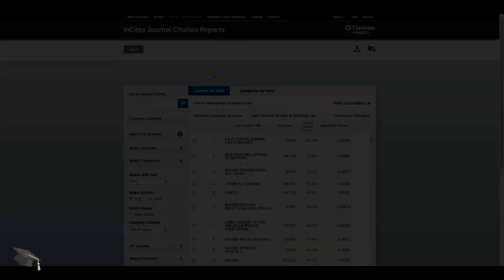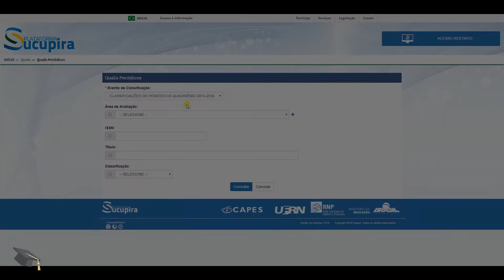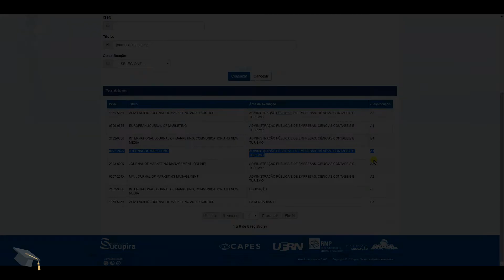Fatores de impacto - Pesquisa na prática #5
Você sabe o que são fatores de impacto? Neste vídeo, nós vamos falar sobre os três fatores de impacto: o índice H, o JCR e o Qualis.

*É possível que estes links não funcionem por terem sido alterados pela CAPES. Neste caso, você pode acessar diretamente o site Periódicos da CAPES para encontrar as bases de dados JCR e Scimago.